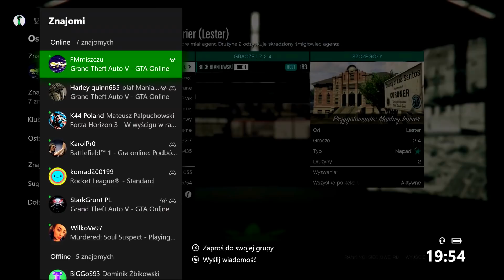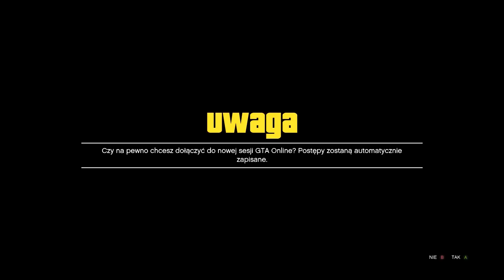CZOŁG W GARAŻU GTA 5 GLITCH NA CZOŁG W GARAŻU GTA 5 GLITCHES ONLINE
ELO WITAM OGLĄDAJĄCYCH MAM DLA WAS NOWEGO GLITCHA JAK WSTAWIĆ CZOŁG DA GARAŻU ŁATWY I PRZYDATNY GLITCH NA TROLOWANIE GRACZY ELO